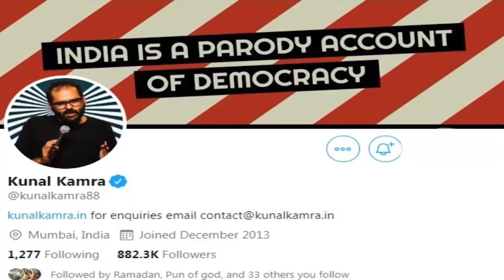Shaheen Bagh Tamasha, Arnab Goswami heckling and Pak Students in China - Tahir Gora Commentary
Shaheen Bagh Tamasha, Arnab Goswami heckling and Pak Students in China - Tahir Gora Commentary @TAGTV